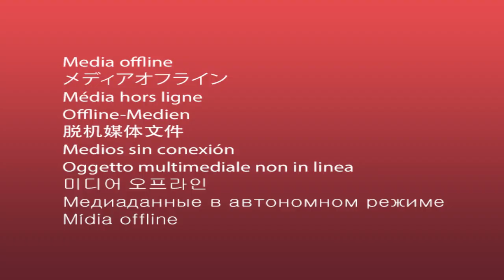YOUR FIRST JOB AT 16.....DOWN A MINE ?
Witness the realities of working in a coal mine, an environment cloaked in darkness, echoing with the rhythmic sounds of machinery and the camaraderie of hardworking miners. This video shows a glimpse into Kev's daily life, with physical and mental demands of a profession that goes beyond the ordinary.